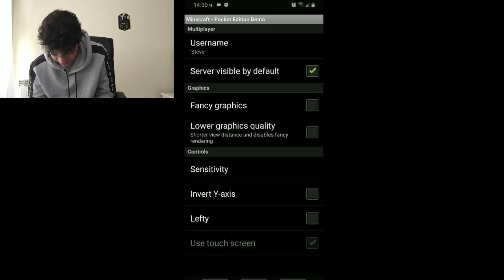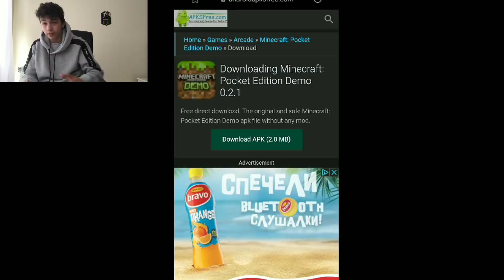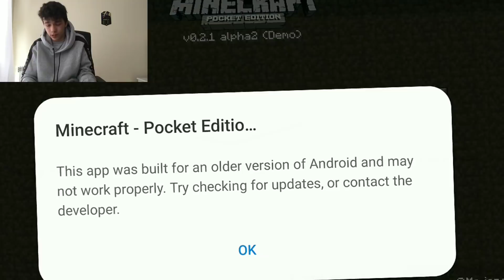Как да играете СТАРАТА Minecraft | Играх Minecraft DEMO и стана ТОВА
В днешното видео, реших да играя на най-старата версия на Майнкрафт! Изтеглих си Minecraft DEMO и се опитах да оцелея 1 нощ... дали ще успея. Във видеото също така ще видите как може и вие да си свалите тази версия на Minectaft.